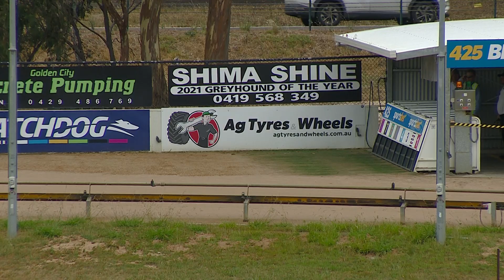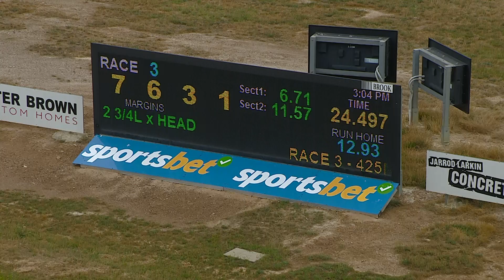BEN WED 18 JAN 23 R3